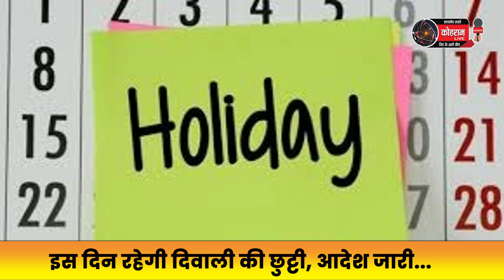इस दिन रहेगी दिवाली की छुट्टी, आदेश जारी...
हरियाणा में इस बार दिवाली की छुट्टी 1 नवंबर की बजाय 31 अक्टूबर को रहेगी। हरियाणा सरकार ने 31 अक्तूबर 2024 को राजपत्रित अवकाश घोषित किया है। सरकार के आदेश से इस संबंध में अधिसूचना भी जारी कर दी गई है। जारी आदेश के मुताबिक हरियाणा सरकार के सभी विभागों/बोर्डों/निगमों, सभी सरकारी दफ्तर, बैंक, स्कूल और अन्य सरकारी संस्थान 31 अक्तूबर को बंद रहेंगे। वहीं शिक्षा निदेशालय द्वारा जारी आदेश के मुताबिक छोटी दिवाली की छुट्टी 30 नवंबर को होगी।